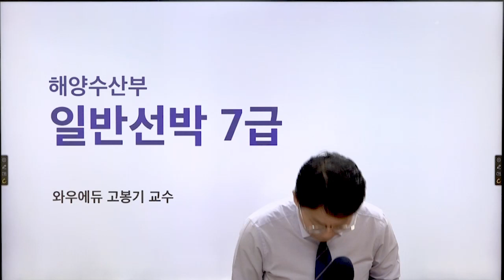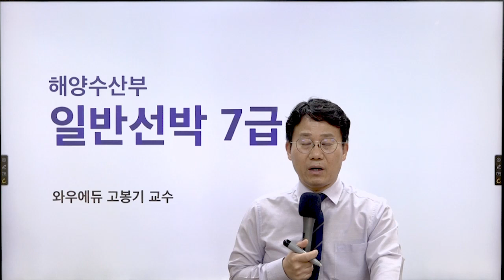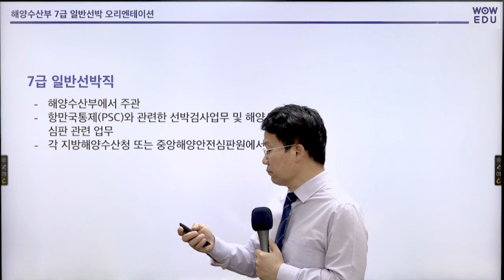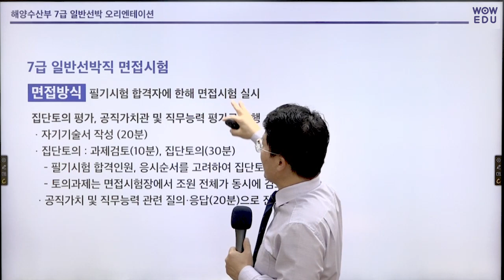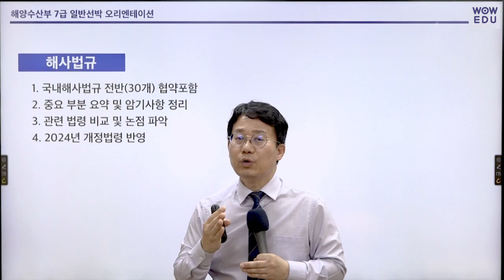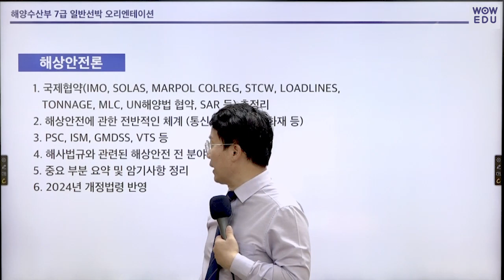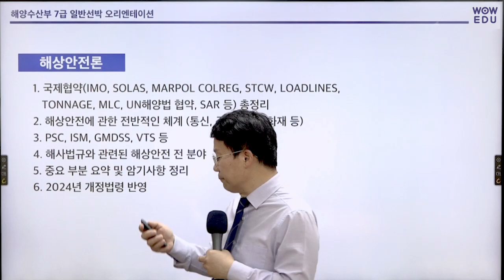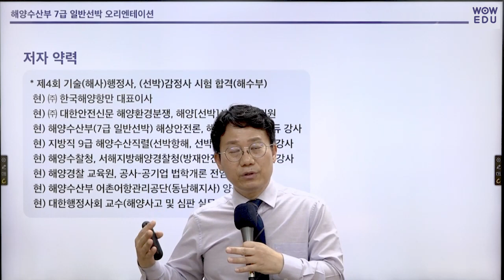해수부 7급 일반선박직 경채 오리엔테이션 | 해상안전론, 해사법규 | 와우에듀 고봉기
해양수산부 7급 일반선박직 경력 채용
현직 해양.항만 Only1 전문가 고봉기 교수님의 맞춤 컨설팅으로
첫 시작부터 필기~면접시험~ 최종 합격까지
여러분과 함께 합니다.

🌊 전 과목, 전 강좌 무제한 수강
🌊 이론과 문제풀이를 한번에 완성!
🌊 학습분량을 압축하고 공부범위와 수험기간은 최소로!